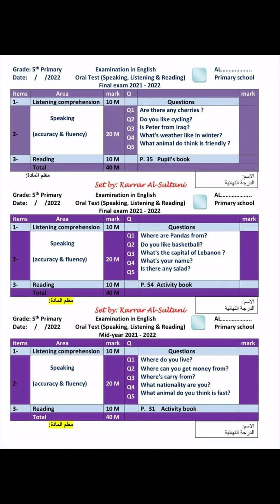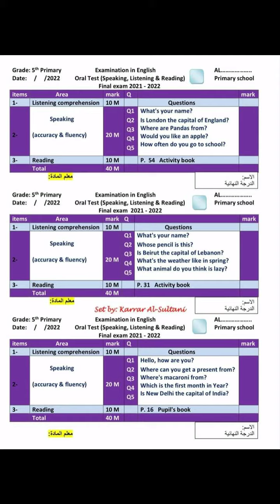اسئله شفوي نهايه سنه صف خامس ابتدائي نكليزي